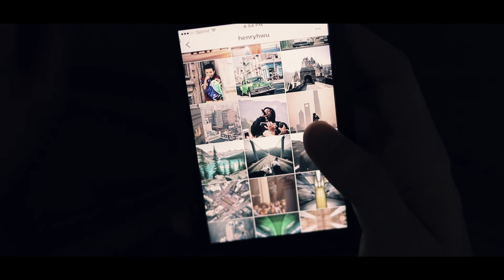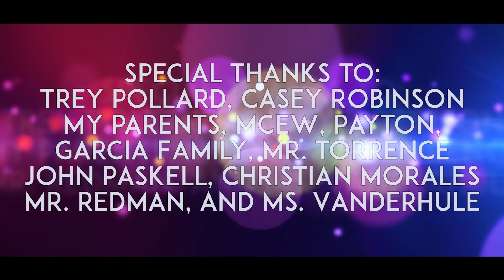Run Away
Original video created by Media Comm student:
Nate Agin

Scripted, shot, and edited all by students at the ILC